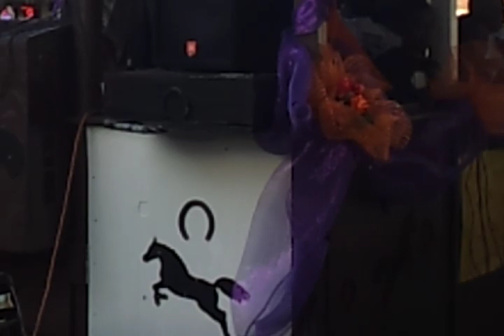The Dumaine Street Gang 2012 Part 3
They are headed home up N. Claiborne Ave.